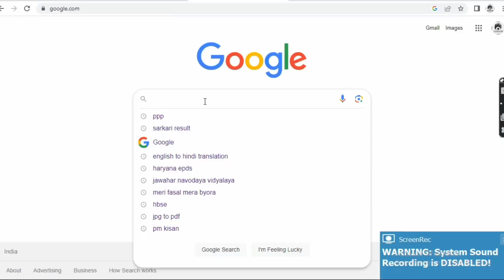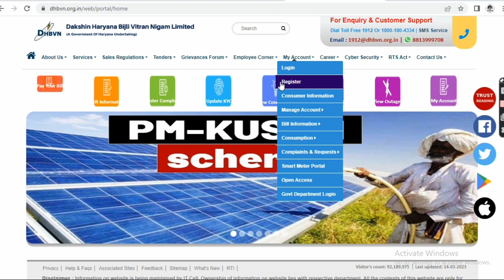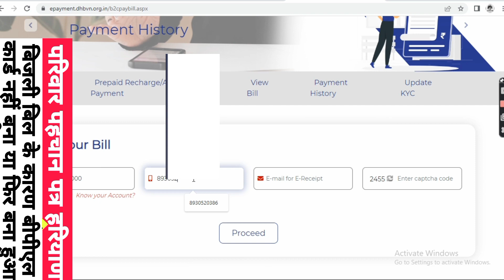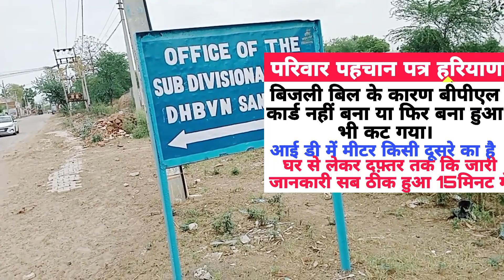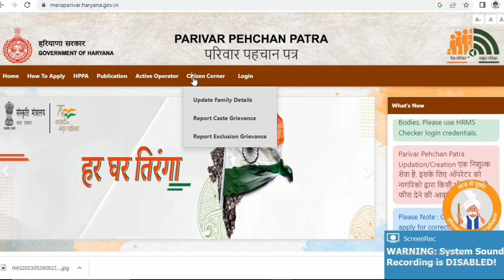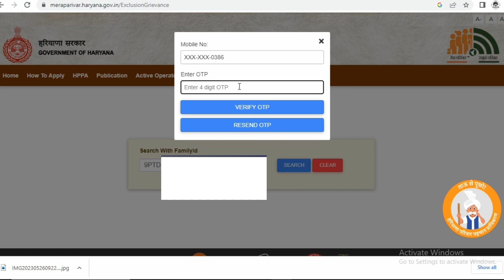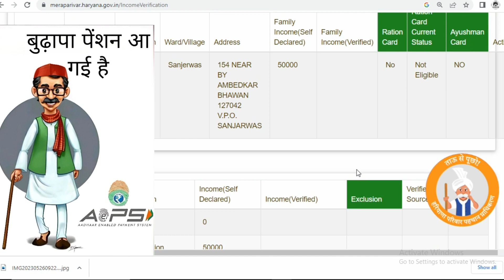बिजली बिल कारण नहीं बना बीपीएल क्या करें | Family ID Grievance Problem Solution | ₹12000 Bijali Bill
Yours Query:-
1) 12000 rupay bijali ka Bil samasya ka
     Samadhan kaise karen
2) family ID Se Shikayat darj Nahin Ho pa Rahi
      Kya Karen
3) Parivar pehchan Patra grievance problem
4) BPL list kab tak Aaegi
5) BPL Ration Card new update
6) BPL Ration card list
7) Puri Haryana Mein ration card kab banenge
8) ration card banne ke liye niyam aur sharten
     kya rahenge
9) BPL ration card kiska Banega
10) BPL ration card Banega ya nahin Kaise Pata
        Karen
11) BPL  ration card news Haryana
13) family ID se BPL card check kaise karen
14) BPL status check kaise karen
15) BPL card 2023
16) @bplharyna
17)
18) @bplrationcardharyana
19 ) Haryana ki nai detail Ration card list Kaise
        Dekhen
20) Haryana BPL Ration Card new update

परिवार पहचान पत्र में इनकम कम कैसे करें
फैमिली आईडी में इनकम कैसे घटाएं
हाउ टू इनक्रीस इनकम इन ट्रिपल पी
किसान दिखाकर फसल के कारण है राशन कार्ड कट गया समाधान कैसे करें
आइटीआर वाली समस्या का समाधान कैसे करें
प्राइवेट कंपनी वाली समस्या का समाधान कैसे करें
9,000 से अधिक बिजली बिल वाली समस्या का समाधान कैसे करें
Ration Card check karne ka Karan Pata kaise karen
बीपीएल और अंत्योदय योजना परिवार राशन कार्ड में क्या अंतर है
bpl haryana
bpl card
haryana file
ration card haryana
bpl
bpl card kaise check kare
bpl full form
bpl list
new update
pc
Ration Card new update8
kata hua ration card Kaise Dobara chalu hoga

1) फैमिली आईडी में न्यू ऑप्शन लिंक
2) Parivar Pahchan Patra Mein Income Kam
     Kaise Karen
3) Family ID Update Kaise Karen
4) family ID status kaise check Karen
4) Parivar pahchan Patra status
5) family ID new link activate
6) family ID kaise banaen
7) Income Certificate
8) Income
9) Income New Update